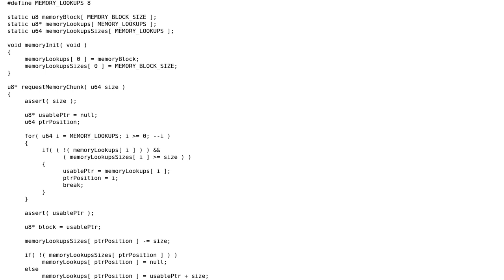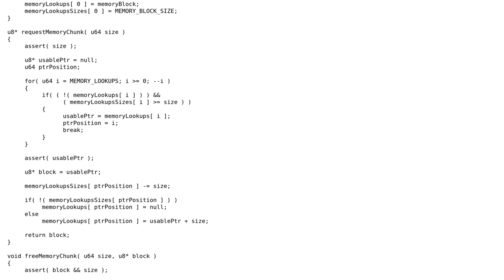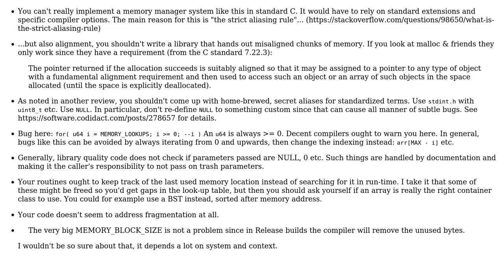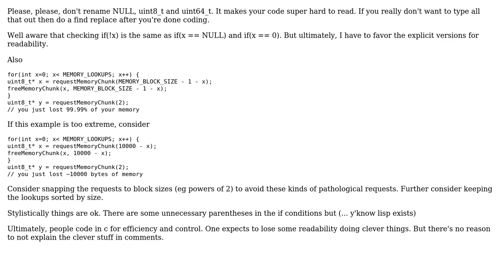Code Review: Fixed memory manager in C (2 Solutions!!)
Code Review: Fixed memory manager in C

With thanks & praise to God, and with thanks to the many people who have made this project possible! | Content (except music & images) licensed under CC BY-SA | Music | Images & others | With thanks to user Lundin user Hannah W. user cynnad and the Stack Exchange Network Trademarks are property of their respective owners. You are responsible for your own actions.